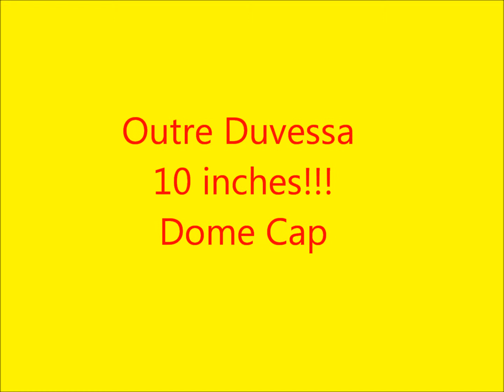OUTRE DUESSA 10 INCH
color 2-33 1-1b
10 inches
made this wig using a dome cap.